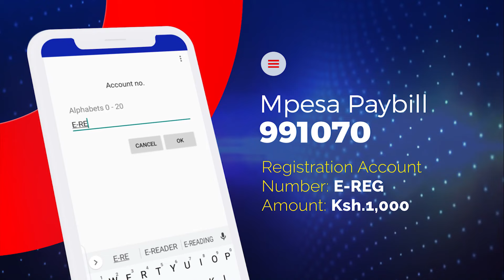WELCOME TO WORD EXPLOSION AFRICA SUMMIT 2022 || with Guest speaker Bishop Jackson Solonka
WELCOME TO WORD EXPLOSION AFRICA SUMMIT 2022!
 We are celebrating 30 YEARS of training pastors and church leaders from all Denominations for the ENDTIME REVIVAL.
From 28th Nov-4th Dec, all roads lead to Jcc Bamburi Centre CPC-Mombasa, for this life changing experience hosted by Pastor Wilfred and Mrs. Rita Lai. Registration is ongoing.

SMS: WE 2022 to 23378